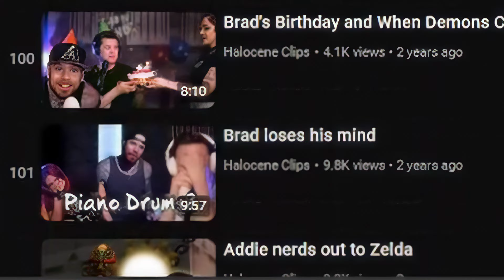Balls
Next Stream Dates on TWITCH (usually): 🎵WESNESDAY 3pm PT 🎵FRIDAY 12pm PT